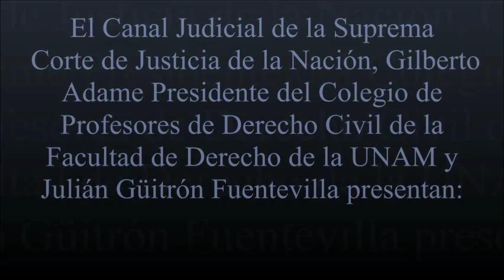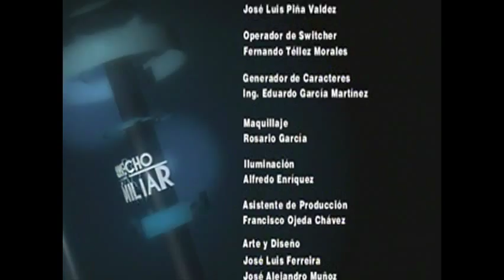Bullyng, consecuencias del acoso escolar en la familia. Primera Parte.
Invitado: Dr.Jesús Saldaña Pérez.
Fecha de transmisión: 3 de Junio del 2013.